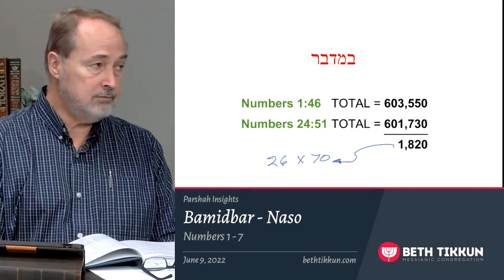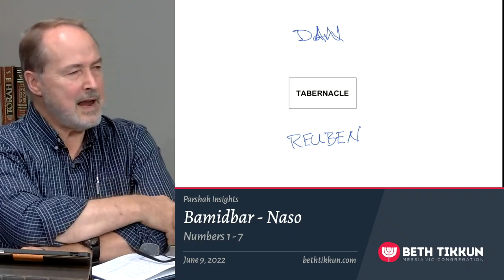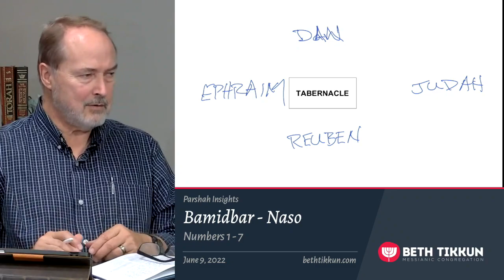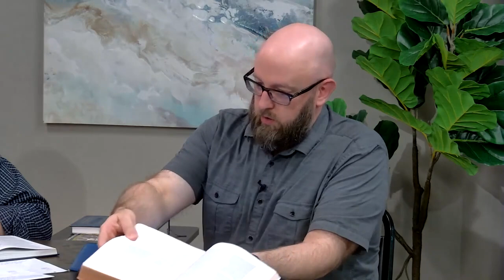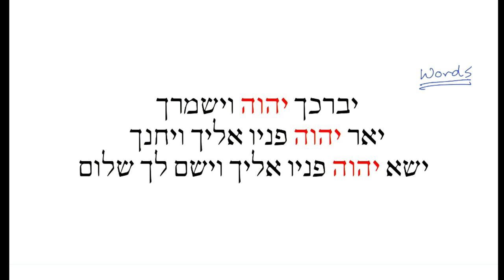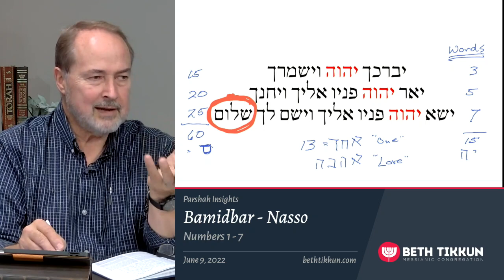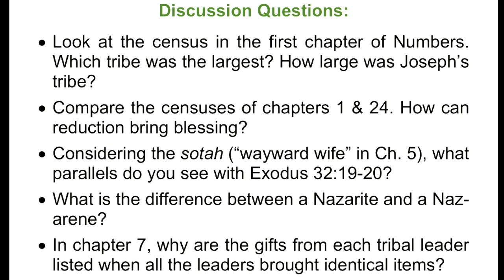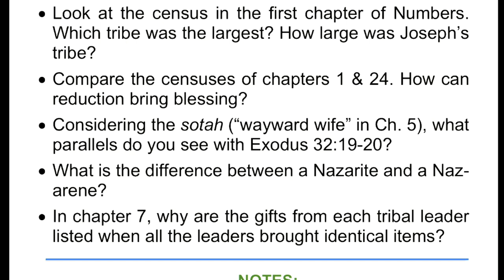"Bamidbar - Nasso" (Numbers 1-7) | June 9, 2022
Once again we are treated to a Torah portion discussion between Grant and Tim Pell. Topics include the pitfalls of taking a census, the balance of uniformity and individuality as seen through the twelve tribes, and the Aaronic Blessing, including a look into the Hebrew of this important prayer.